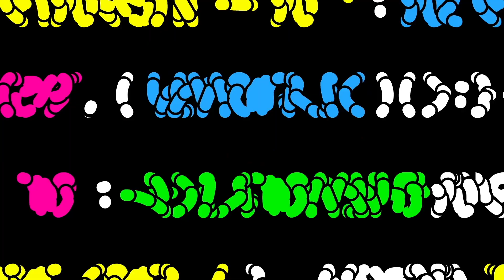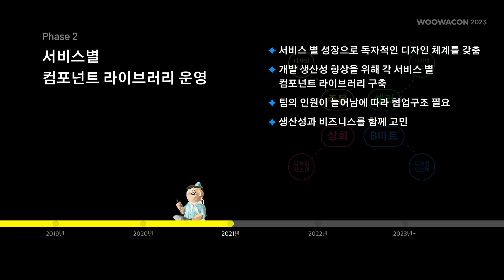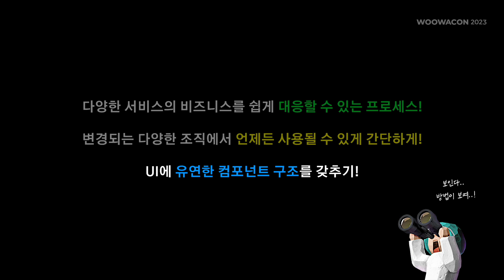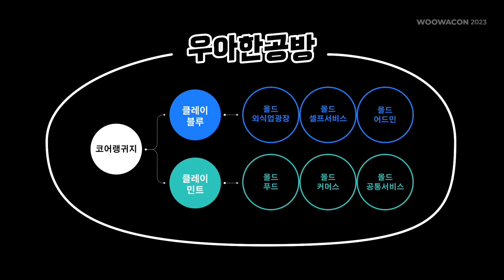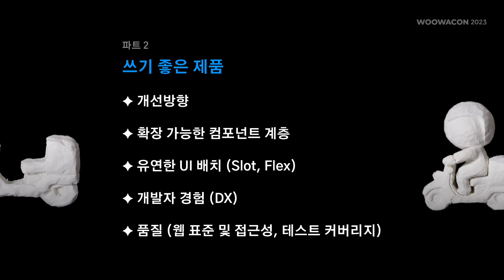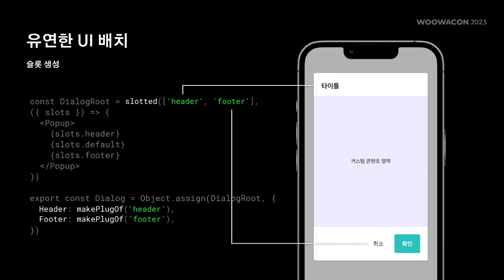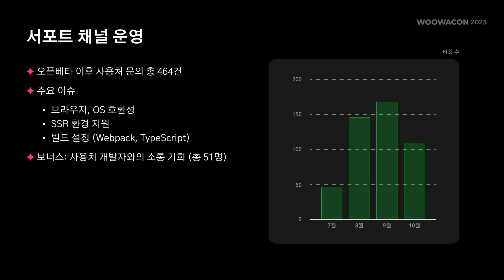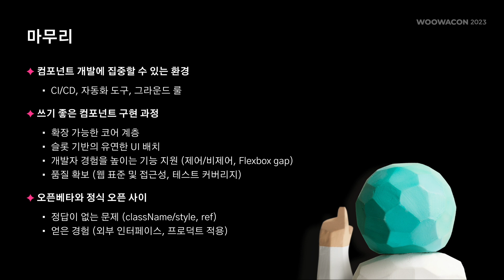우아한형제들의 새로운 디자인 시스템 '우아한공방'을 소개합니다: 개발 편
[WOOWACON2023 세션 다시보기]

👉 세션 설명

우아한공방으로 새롭게 단장한 디자인 시스템의 계층 구조와 이를 컴포넌트로 빚어낸 과정을 소개합니다.
그리고 컴포넌트 구현에 집중하기 위해 어떤 개발 환경을 갖췄는지, 운영 과정에서 정답이 없는 문제들을 어떻게 다뤄왔는지 공유드릴게요.
앞으로 더 확장해 나갈 디자인 시스템의 미래도 엿볼 수 있어요.
ㅤ
👉 발표자 소개

배민커머스웹프론트개발팀 마광휘
배민커머스웹프론트개발팀에서 23명의 엔지니어가 조화롭게 좋은 프로덕트를 만들 수 있도록 팀 문화 고민과 시스템 아키텍처링을 진행하고 있는 챙김이 입니다. 최근에는 배민 전사의 웹 프론트 미래를 그리고 있어요.

배민커머스웹프론트개발팀 이상현
지속 가능한 디자인 시스템을 만들어나가는 프론트엔드 개발자입니다.

👍 추천 대상

- 사내 디자인 시스템을 운영하는 개발자
- 확장 가능하고 유연한 React UI 컴포넌트 구현에 관심 있는 분